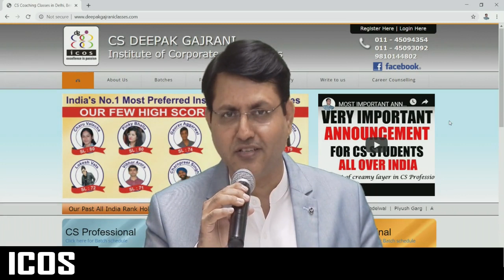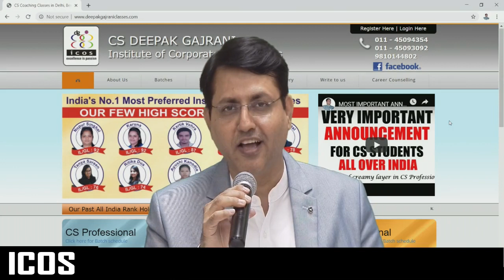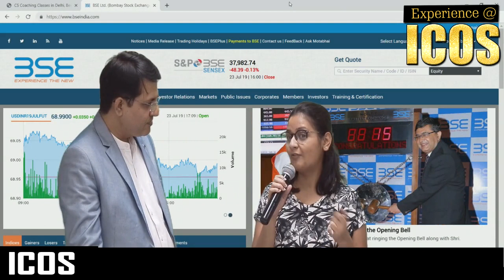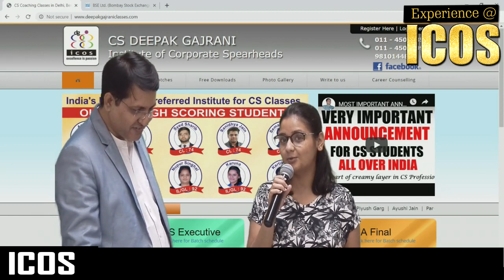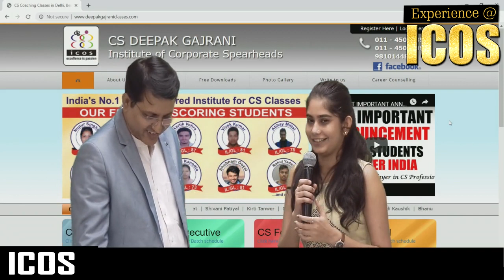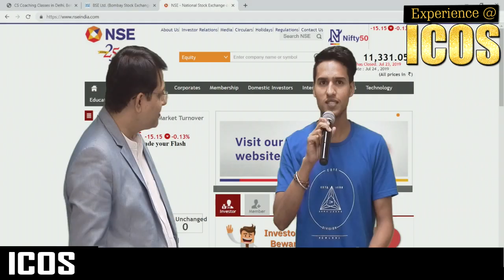ICSI ke CS Foundation, All India Rank Holders I Importance of In-depth Analysis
Must Watch Conversation with ICSI All India Rank holders with CS Deepak Gajrani.